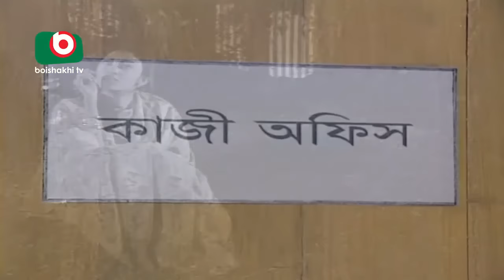Bangla Natok | Ekti Shopno O Ektu Vul | Mahfuz Ahmed, Tonima Hamid, Jamal Uddin Hossain, Joy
Bangla Natok | Ekti Shopno O Ektu Vul.

Cast: Mahfuz Ahmed, Tonima Hamid, Shahriar Najim Joy, Jamal Uddin Hossain, Tulika Chowdhary, Kabir Ahmed, Dilip Shaha.